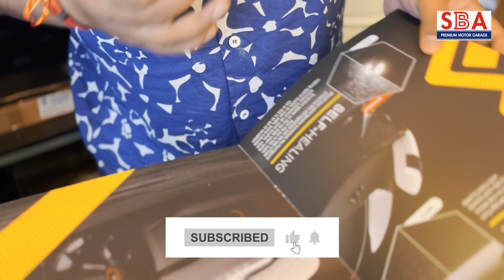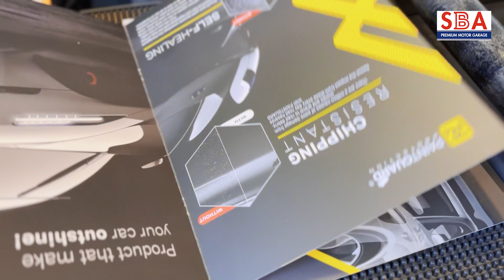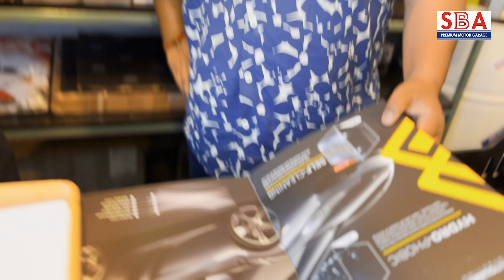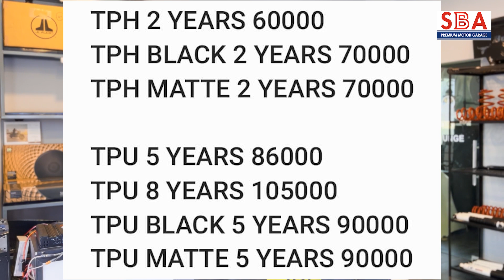Car PPF at Best Rates | Starts ₹60k | पंचकुला । SBA Premium Motor Garage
Best car ppf in Chandigarh
Best detailing studio in Chandigarh